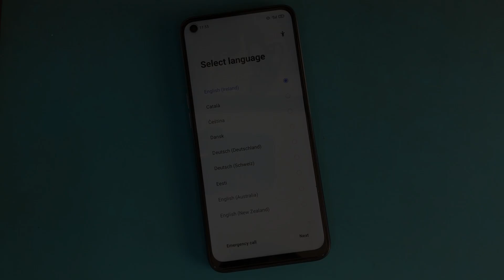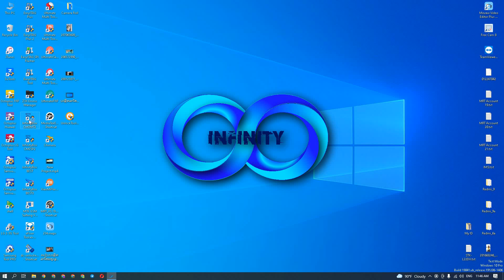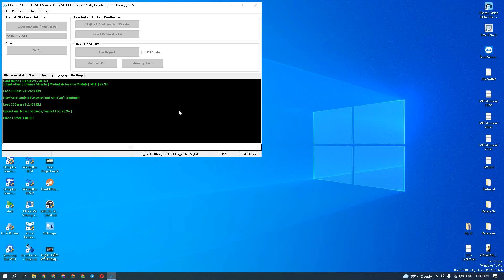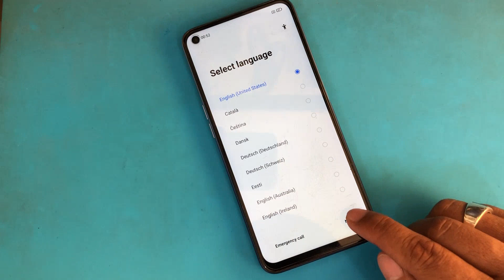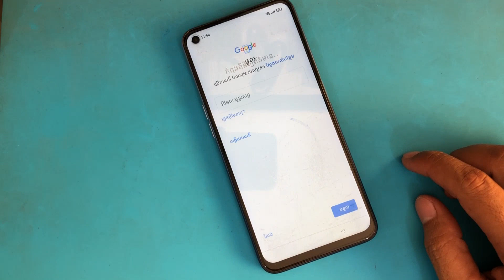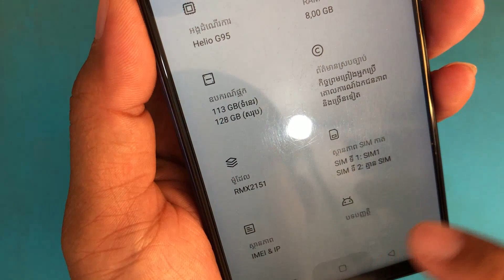Realme 7 google account remove by CM2 Dongle